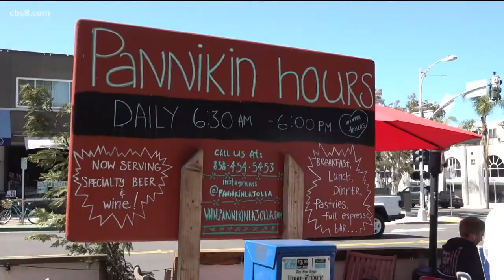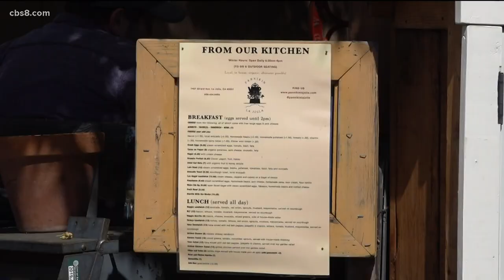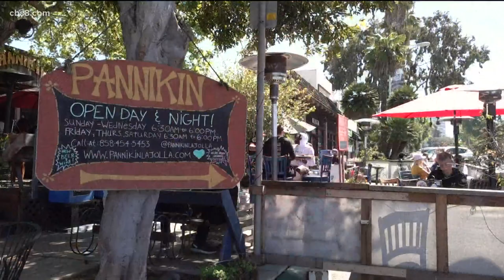Popular Pannikin Cafe in La Jolla could be shutting down for good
The Pannikin Cafe has survived the pandemic, but now it may be closing for good in less than 30 days.